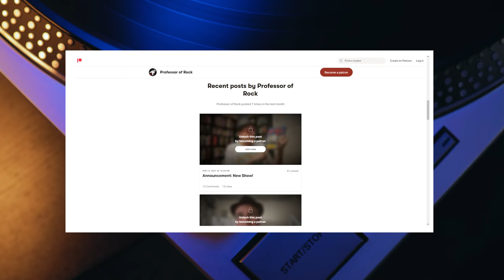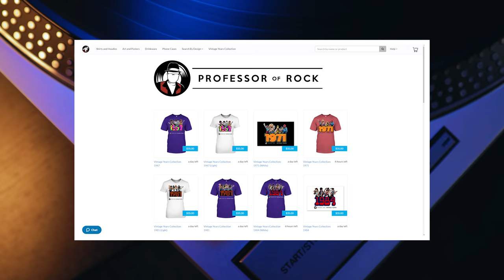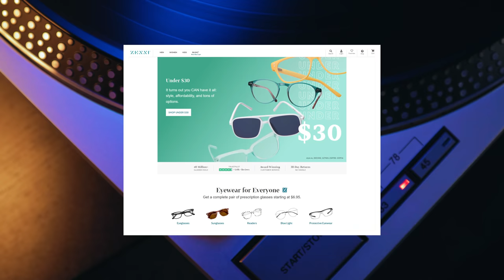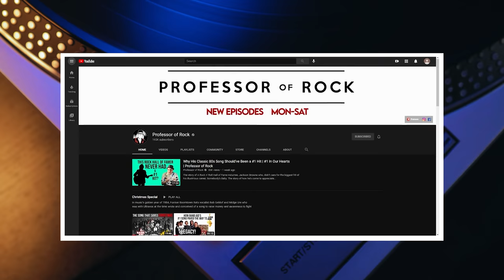Comparing This 1983 Top 10 To TODAY'S MUSIC is COMICAL...What Happened To Music? | Professor of Rock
Up next we’re going to go go behind the top 10 songs of this VERY same week from the year 1983  39 years ago. This top 10 has a very unique event… Michael Jackson was at #1 the week previous to this and would have a chance to replace himself at #1 Will he do it or will Styx, Prince, Dexy’s Midnight Runners or the Police stop him?With your stories and the artist’s commentary from exclusive interviews We'll Find out next on our latest edition of the Hit Song Redux!

Executive Producer
Brandon Fugal

Honorary Producers

Moon Comix, Walter O. Wright II, Zachery Perry, Jason White, MJ, John Esser, Frank Kuna, Grand Illusion

Professor's Store

- 100 Best Selling Albums
- Ultimate History of 80s Teen Movie
- 80s to 90s VHS Video Cover Art

Hey music junkies and vinyl junkies Professor of Rock always here to celebrate the greatest artists and the greatest 80s songs of all time for the music community and vinyl community with music history video essay's including today's re ranking 80s songs. If you’ve ever owned records, cassettes and CD’s at different times in you life or still do this is your place  Subscribe below right now to be a part of our daily celebration of the rock era with exclusive stories from straight from the artists and click on our patreon link in the description to become an Honorary Producer.

So coming in at #10  It’s a song that is bonafide 80s gold from the mad scientist of new wave.. She blinded me with science by Thomas Dolby.
IN at #9 it’s the legendary musical chameleon along with famed producer Nile Rodgers with a new look and feel for the 80s David Bowie with LEt’s Dance.Coming in at the #8 spot it’s the a song that just reawakened the world to it’s power as the backbone of the new Stranger Things campaign with the voice and the virtuoso. It’s Journey with Separate Ways Worlds Apart. so the #7 position is filled with the greatest duo of our time, heck of any time.  With one fo their smoothest duets of the decade. It’s Daryl Hall and John Oates with One on oNe Moving along to the #6 position on the countdown you have one of the great One Hit Wonders of the decade. a true bottled lightening Classic from a band that for a split second I thought was the Cure the first time I heard it.  It’s After the Fire with Der Kommissar. Heading into the #4 spot it’s the biggest hit from a band that
worked long and hard to get where they wanted to be. the song was famously parodies by Weird Al as well. It’s the Greg Kihn band with Jeopardy. at the #3 slot we have a band that had gone from the clubs to the arenas by this time with a song that seemed to split the band with it’s futuristic themes.. It’s Styx with Mr. Roboto.at #2 it’s an artist who might have done the impossible had a few things gone differently.  He was just one weeks shy of having the #1 and #2 songs in the world and would’ve also replaced himself at #1.  It’s Michael Jackson with another #1 from Thriller.  Beat it It’s a band from the other side of the ocean with a naughty song.  Dexy’s Midnight Runner’s with Come on Eileen.  The group took their name from the amphetamine Dexedrine, a stimulant favoured by northern soul dancers. Their name notwithstanding, the band gained an almost puritanical reputation for their aversion to drink and drugs  Come on Eileen is based on a true story and describes the thin line between love and lust.